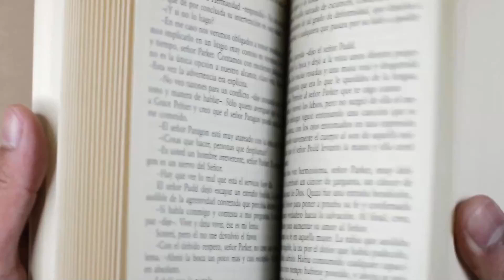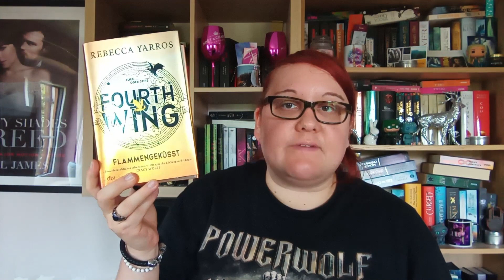Rezension zu Fourth Wing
Ich habe wieder eine Rezension für euch es geht um Fourth Wing von Rebecca Yarros.  Eine spannende und actionreiche Geschichte die mich wirklich umgehauen  hat.  Viel Spaß mit meinem Video :)

Infos zum Buch:

Rebecca Yarros Fourth Wing Flammengeküsst Band 1
Link zu Rezension: